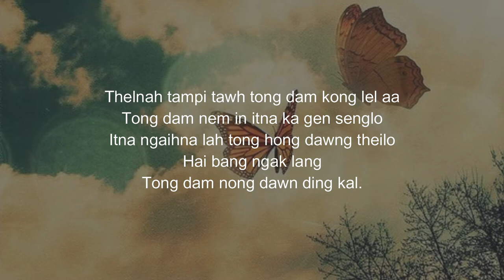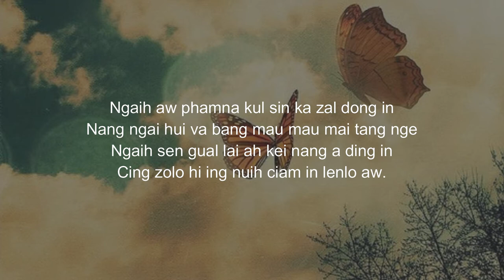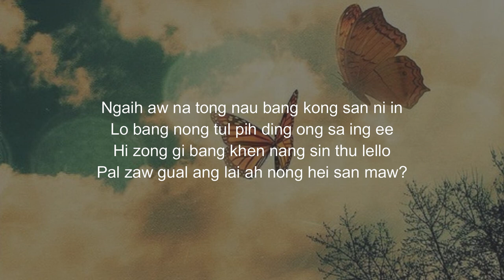Nia Hau (Niang Ngaih Hau) - Thelnah Tampi Lamal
Thelnah Tampi
Lasa: Nia Hau (Niang Ngaih Hau)
La Phuak:
Album:

Thelnah tampi tawh tong dam kong lel aa
Tong dam nem in itna ka gen senglo
Itna ngaihna lah tong hong dawng theilo
Hai bang ngak lang
Tong dam nong dawn ding kal.

Ngaih aw na tong nau bang kong san ni in
Lo bang nong tul pih ding ong sa ing ee
Hi zong gi bang khen nang sin thu lello
Pal zaw gual ang lai ah nong hei san maw?

Ngaih aw phamna kul sin ka zal dong in
Nang ngai hui va bang mau mau mai tang nge
Ngaih sen gual lai ah kei nang a ding in
Cing zolo hi ing nuih ciam in lenlo aw.

Sing dang ang ah na kui na heina ah
Sian in nau bang in hong kem hen la ngaih
Na lung tup lia pal tawh nun nuam leng un
Lung gulh loh lia zuang hei ta ning nge ngaih.